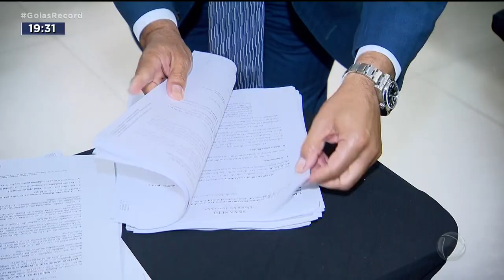JÚRI DA MORTE DE VALÉRIO LUIZ: DEFESA DE MAURÍCIO SAMPAIO QUER TROCAR O JUIZ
HÁ SETE DIAS DO JULGAMENTO DA MORTE DO CRONISTA ESPORTIVO VALÉRIO LUIZ, A DEFESA DO PRINCIPAL MANDANTE DO CRIME, MAURÍCIO SAMPAIO, PEDE QUE O JUIZ SEJA TROCADO. A FAMÍLIA DE VALÉRIO ACREDITA QUE É MAIS UMA MANOBRA PARA TENTAR ADIAR O JULGAMENTO. O CRIME FOI HÁ DEZ ANOS.